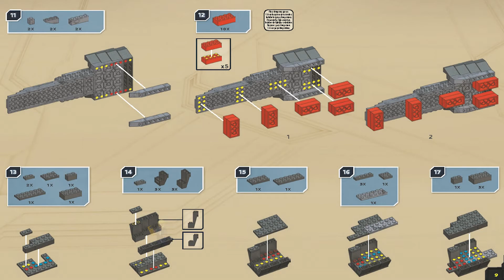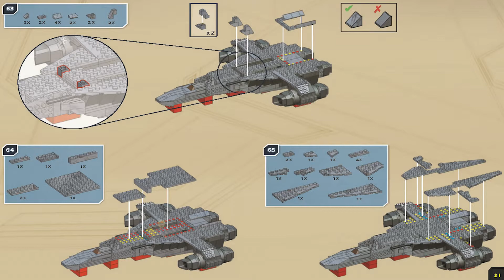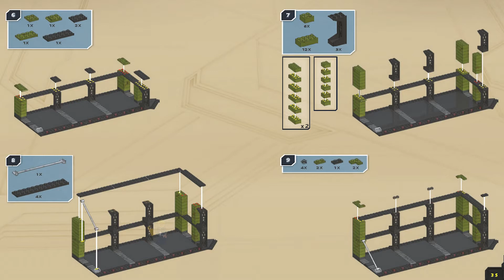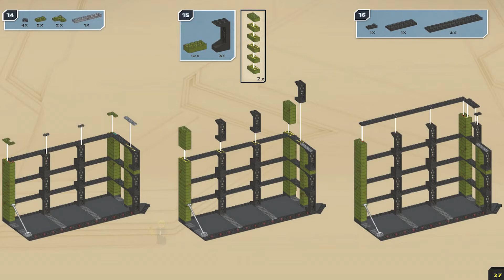Mega Bloks Instructions | Halo | 97017 | Countdown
These Mega Bloks Instructions guide you through how to easily build set Countdown from the Halo Series

Pieces: 1241

Mega Bloks® is a trademark of the Mattel Family that is neither published nor authorized or supported